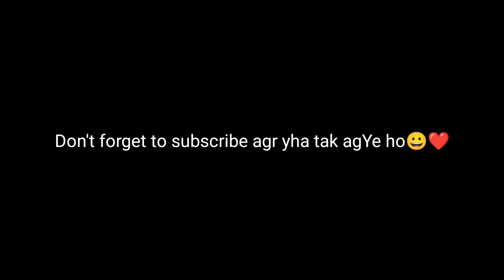Poco x3pro Overheating in paid scrims😰 | Bgmi montage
poco x3pro competitive test | Bgmi 60 fps | Bgmi competitive

Device:- pocox3pro 6+128
Graphics :- smooth + extreme
Recording 720p 60 fps 12mb bitrate

Eltuskop gaming,
Metadude,
Abhay prashad Yt,
Abhay gaming,
Aim blaster,
Poco x3pro bgmi test,
Poco x3pro,
Poco x3pro bgmi competitive montage,
Poco x3pro in competitive,
Pubg,
Poco x3pro 90fps test,
Poco x3pro review,
Poco x3pro flipcart,
Poco x3 bgmi test,
Madex YT,
Foxy jinja,
 pro pubg battery drain test poco x3 ,
pro pubg bootcamp, competitive poco x3 pro pubg hdr,Poco X3 Pro Pubg Test 90 FPS